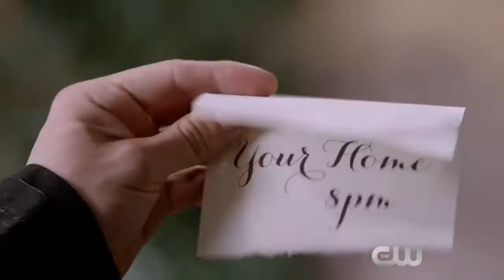The Originals 2x03 Extended Promo "Every Mother's Son" HD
ALICE EVANS (“THE VAMPIRE DIARIES”) GUEST STARS IN FLASHBACKS TO THE MIKAELSONS’ CHILDHOOD AND SONJA SOHN (“THE WIRE”) GUEST STARS AS NEW WITCH LENORE — When Klaus (Joseph Morgan) and Elijah (Daniel Gillies) receive a cryptic invitation to dinner from their mother Esther, who continues to inhabit the body of Harvest girl Cassie (guest star Natalie Dreyfuss), they find themselves preparing for the worst. With the help of a new witch named Lenore (guest star Sonja Sohn), Klaus, Elijah and Hayley (Phoebe Tonkin) attempt to stay one step ahead of Esther, but things quickly take an unexpected turn. While Elijah finds himself reluctantly teaming up with Gia (guest star Nishi Munshi), a newly-turned vampire, Hayley is faced with an enticing proposition about her new status as a Hybrid after a startling encounter with Esther. Finally, Esther reveals a shocking secret about Klaus’ childhood and unveils her ultimate plan for her children. Charles Michael Davis also stars. Dermott Downs directed the episode written by Christopher Hollier (#203).